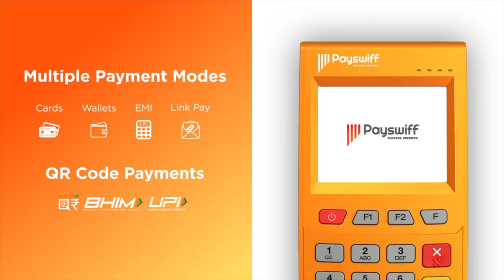தாய்ப்பால் மூலம் கொரோனா பரவுகிறதா? | கொரோனா டயட் | சக்தி பிரியா, ஊட்டச்சத்து நிபுணர் | CoronaVirus